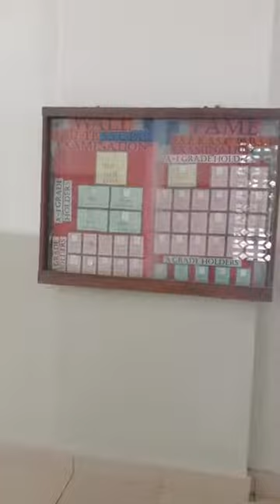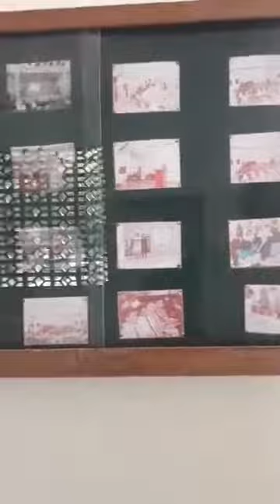Korangi Academy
Korangi Academy A privilage to be the official marketing partner of this amazing project.
Join Hands with us to Make A Child's Future Brighter!